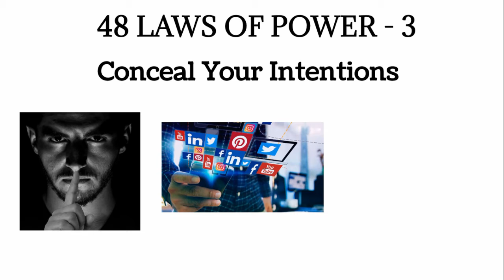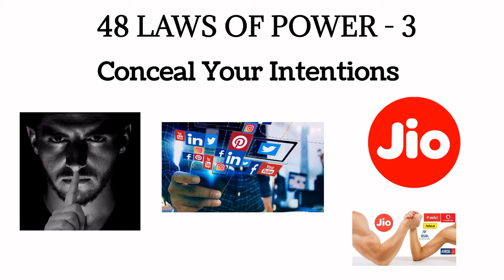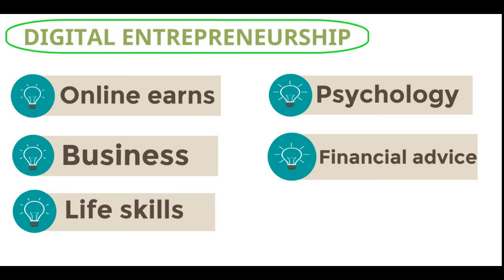Law 3: Tamil 48 Laws of power book review tamil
get successful life skill in tamil |motivation | spirituality psychology
Law 3: Tamil 48 Laws of power book review in tamil (2022) gary kumanan

Let's Build a Community of Digital Entrepreneurs.

        I'm Gary kumanan Information Technologist (Digital Entrepreneur,Computer programmer, Online Marketer) and I wanted to share my knowledge in Tamil and spread Digital entrepreneurship!

We provide everything you need to know about Online business, making money online, Entrepreneurship,psychology,life skills,sharemarketing,financial advice and more!

love u tamil whatsapp status love failure tamil motivation top 5 tamil love bgm ringtones